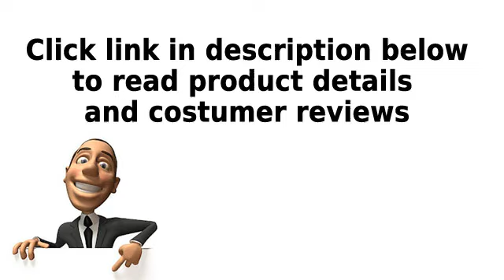Lionel Thomas And Friends O-Gauge Train Set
Product Features
Includes Thomas The Tank engine with 3 interchangeable faces annie clarabel three play figures 3 straight FasTrack track sections and more
Train length is 21 track layout is 40 x 60
Transformer controlled forward neutral and reverse operation
Moving eyes on thomas the tank engine and set of three interchangeable faces to change thomass expression
Electronic whistle powerful maintenance-free motor and traction tire